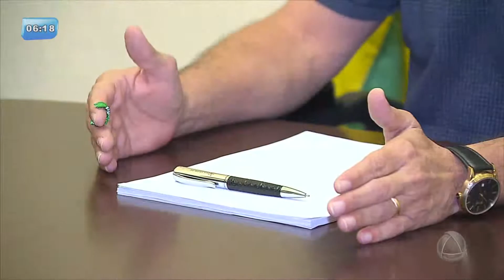Pesquisa nacional revela que Sergipe é o estado com maior redução de homicídios do Nordeste - BGM